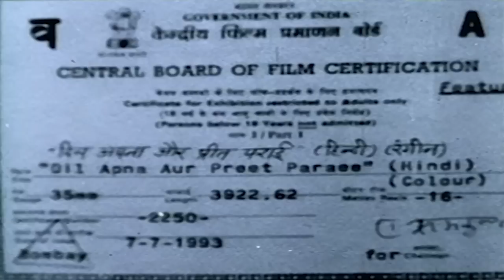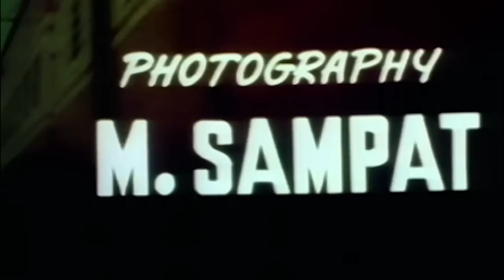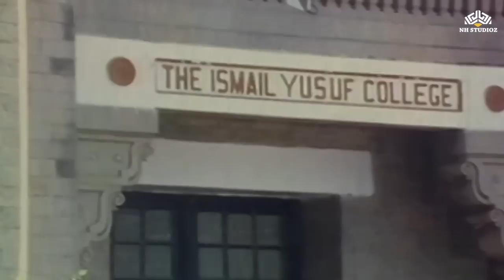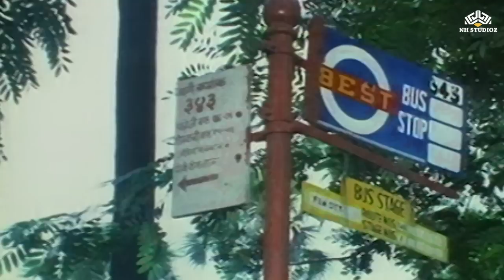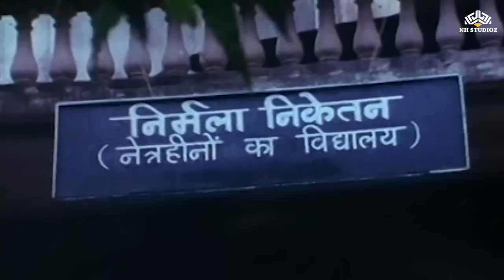Dil Apna Preet Paraee | 90's Bollywood Romantic Movie | Sahil Chaddha, Neelima Azim |@nhmovies​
Movie : Dil Apna Preet Paraee (1993)
Starring : Sahil Chaddha, Neelima Azim, Biswajeet Chatterjee, Padma Khanna, Urmila Bhatt, Jack Gaud & others